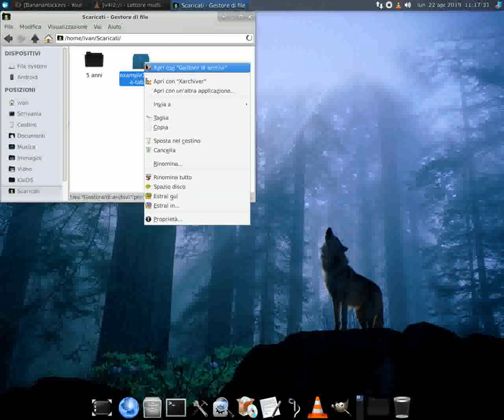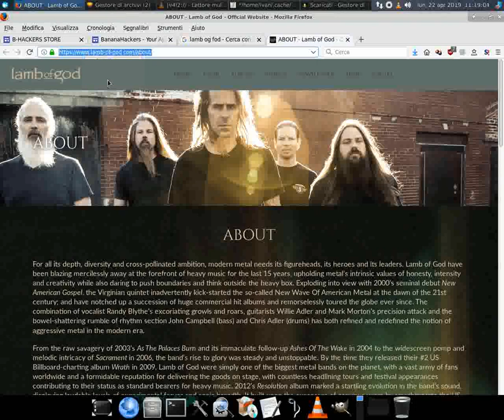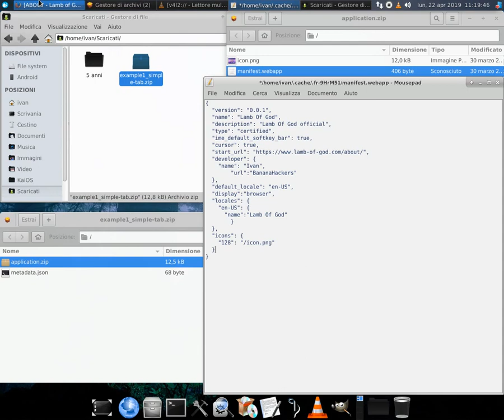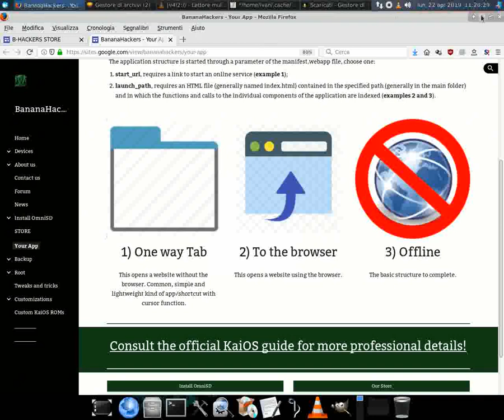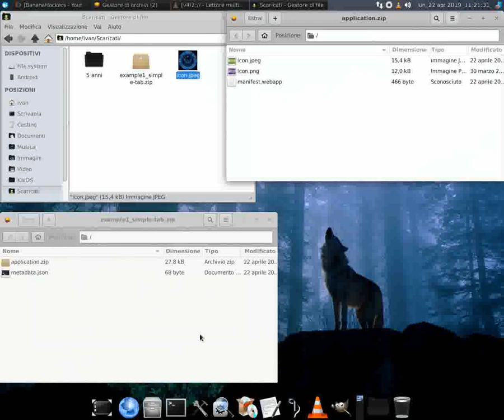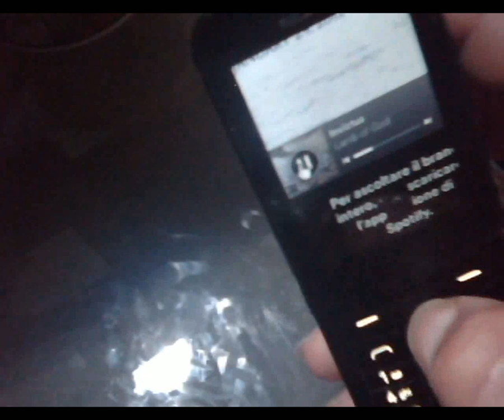Lesson 1: YOUR hosted APP for KaiOS - WebWrapper, just like your Twitter or Google Maps [SUBTITLES]